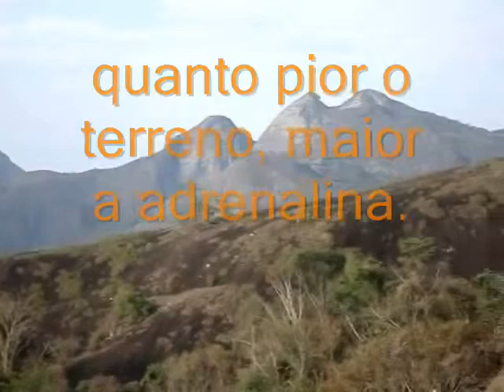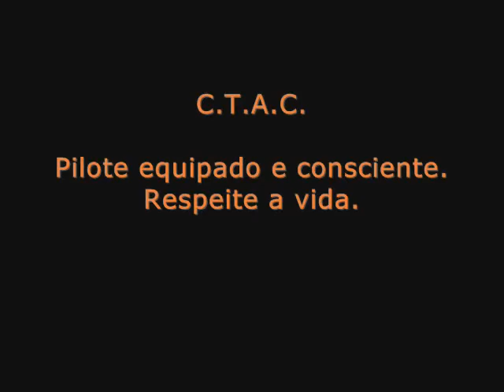CTAC - Clube de Trilheiros de Afonso Cláudio - Enduro - super seleção de videos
CTAC - Clube de Trilheiros de Afonso Cláudio - video publicitário homenagem recebida pelo clube na Câmara Municipal de Afonso Cláudio - Enduro - super seleção de videos